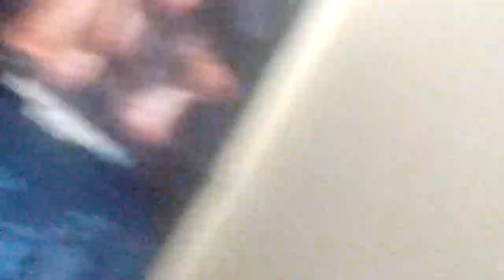THINN SOULS III - Gamer rage compilation! feat. Vabel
the return of the stick after a brief hiatus